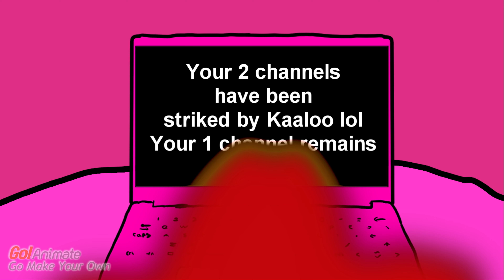Caillou destroys FT7's Alternative Channels And Gets Grounded (Based on a True Story)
based on a true yet crazy story about how I decided to move my amv content from my third channel to my main channel (except Caillou didn't Copy-strike my 2 videos on my 2nd channel, it was the greedy corporations), and it's probably one of the craziest videos I have ever done in my entire life like seriously the creator of the Heckmanimals making the first GoAnimate video i could ever do wtf is up with me (yeah I had to put the GoAnimate watermark because it could kinda feel like it was created by GoAnimate)

Never forget 🫡

Created using Wrapper Offline and Vegas Pro by HeckmanFT7 and is also not to be seen for Caillou kids and Logo Kids, nor for younger viewers as well

Note: Caillou is no longer on Cartoonito and probably because of Cartoonito's downfall due to WBD so yeah this is prob why, I should've let boris say PBS Kids idk 🤷‍♂️